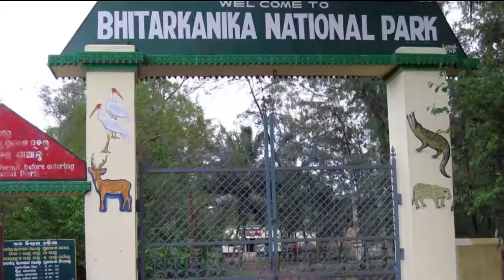ଆଜିଠୁ କୋଭିଡ କଟକଣାରେ ଖୋଲିବ ଭିତରକନିକା ଅଭୟାରଣ୍ୟ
ରାଜ୍ୟ ସରକାରଙ୍କ ପକ୍ଷରୁ ଜାରି କରାଯାଇଥିବା ଅଗଷ୍ଟ ଗାଇଡଲାଇନରେ ବିଭିନ୍ନ ଧର୍ମାନୁଷ୍ଠାନ ସମେତ ପର୍ଯ୍ୟଟନ ସ୍ଥଳୀ ଖୋଲିବାକୁ ମଧ୍ୟ ଅନୁମତି ମିଳିଛି। ଯାହାକୁ ନେଇ ଆଜିଠୁ ଭିତରକନିକା ଅଭୟାରଣ୍ୟ ଖୋଲିବାକୁ ବନ ବିଭାଗ ପକ୍ଷରୁ ନିଷ୍ପତ୍ତି ନିଆଯାଇଛି।